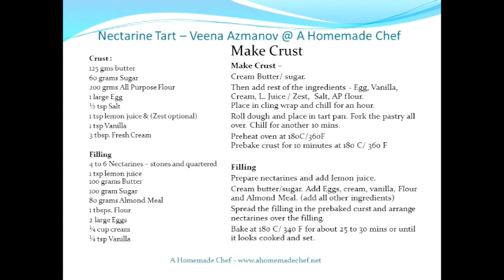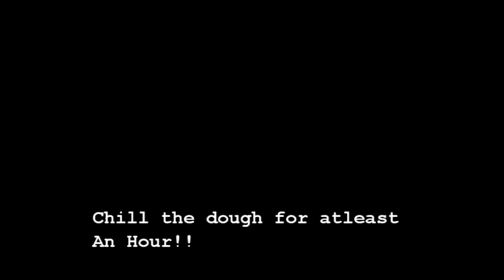Nectarine Frangipani Tart Recipe, Nectarine Tart, Peach Tart,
NECTARINE FRANGIPANI TART – SUMMER STONE FRUIT TARTS
Nectarine frangipani tart is a simple easy and perfect summer dessert with seasonal nectarines or peaches. The creamy almond filling is soft, sweet and almost melts in the mouth.

My name is Veena and I am the face behind the blog
You probably also know my blogs by their former names Veena’s Art of Cakes and A Homemade Chef which I have now combined into my name blog Veena Azmanov.

I CAKE & COOK –
I DECORATE & TEACH CAKE DECORATING PROFESSIONALLY & I LOVE FOOD
SO I BLOG ALL ABOUT CAKE & COOK
RECIPES, MEALS, DESSERTS, BUSINESS TIPS, BLOGGING TIPS,
HOW TO START A BLOG +HOW TO MAKE MONEY ONLINE
JUST BY SHARING YOUR PASSION AND MORE..